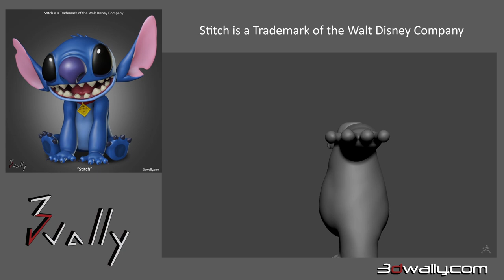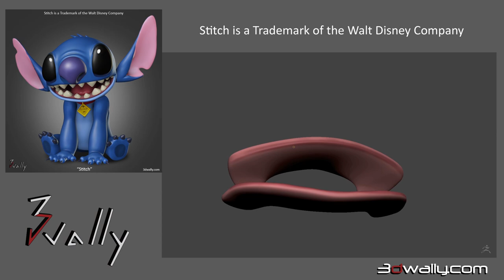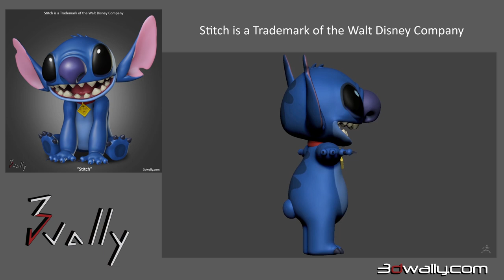Stitch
3D character of Disneys Stitch from the show Lilo & Stitch.